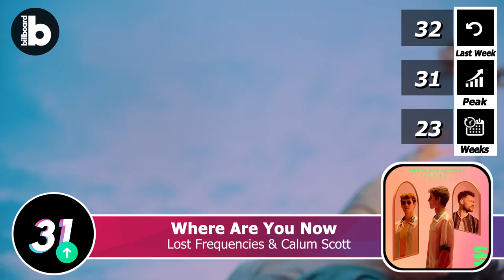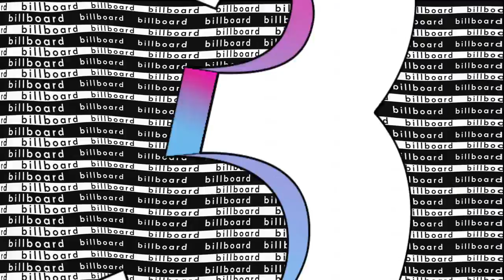Billboard Canadian Hot 100 Top 50 Singles (March 19th, 2022)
The Billboard Canadian Hot 100 is a compilation of songs made by Nielsen Broadcast Data Systems For dated (March 19th, 2022)